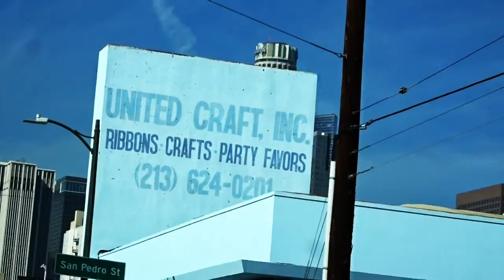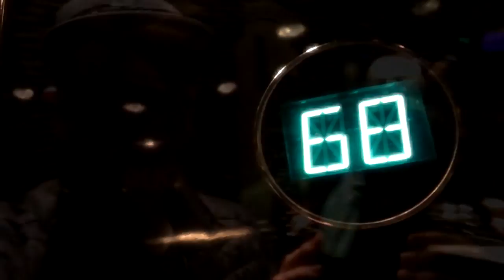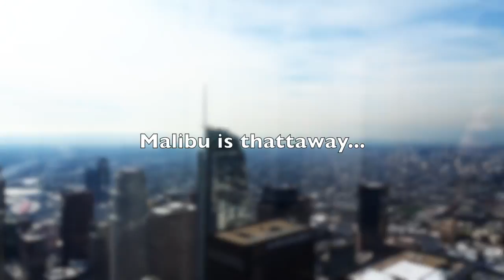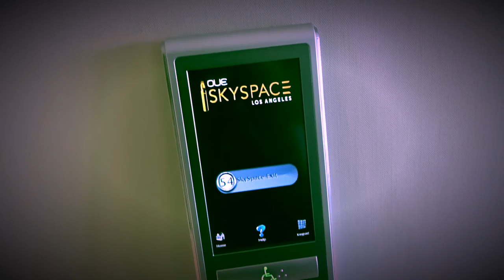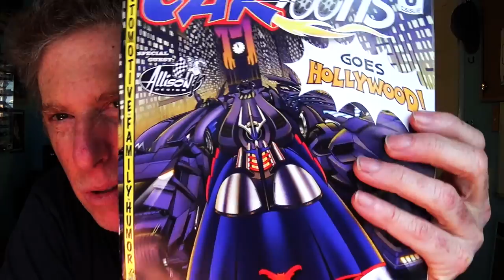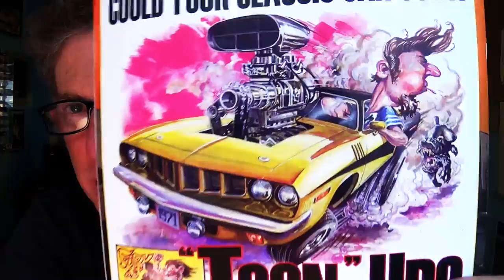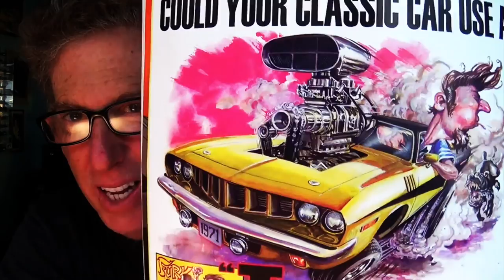WORLD'S TALLEST SLIDE! - FMV542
SKYSPACELA is fun GETTING HIGH - FIREBALL MALIBU VLOG 542

On today's episode... Fireball and Kathie do up DTLA and end up at the highest point in the city. SkySpaceLA at the top of the US Bank Building.

About SKYSPACELA... The all-new OUE SkyspaceLA® is California’s tallest open-air observation deck and the premiere destination for panoramic, 360-degree views of Los Angeles.

From nearly 1,000 feet above the city in the iconic U.S. Bank Tower, OUE SkyspaceLA will honor the culture, community and people that make Los Angeles unlike any other city in the world.

OUE SkyspaceLA boasts a unique and thrilling experience with the Skyslide. The outdoor slide is 45 feet long and connects the 70th floor to the east observation terrace. Visitors can view the city in a whole new light as they slide along the exterior of the tower.

OUE SkyspaceLA offers visitors the chance to experience Los Angeles from an entirely new vantage point. The observation terraces are 2,800 square feet of outdoor space and feature glass balustrades to showcase the view as far as the eye can see.

The Interactive Level features a variety of digital elements for guests to enjoy on their way to the top. The 360-degree LA Skyline Time Lapse captures some of the city’s most notable landmarks and neighborhoods, The Infinity Mirror creates reflections upon reflections down an old elevator shaft and the Silhouette Wall uses pixels to create reflective images based on individual body movement.

ABOUT:
FIREBALL MALIBU VLOG is a Youtube First Person Series starring Malibu Vloggers Fireball & Kathie Lawrence and will inspire you to live an Empowered Life. Whether you need help in BUYING A CAR, TRUCK or MOTORCYCLE, search for cool BEACHES in Southern California to SURF, INSPIRATIONAL MOTIVATION or HOW TO LIVE THE LIFE of your DREAMS, these Malibu Vloggers will help.